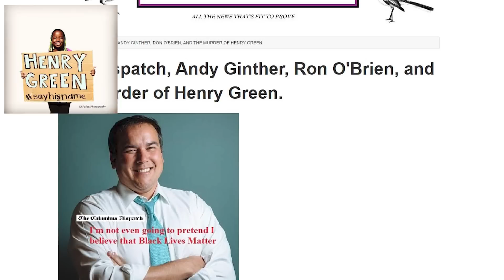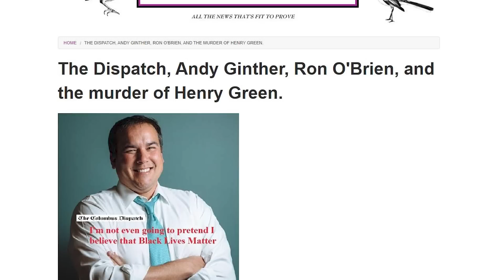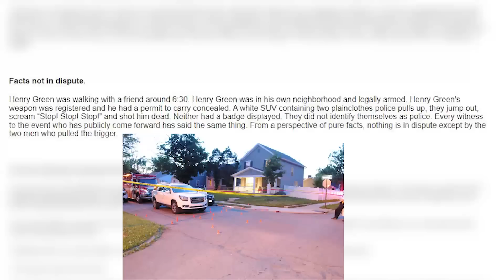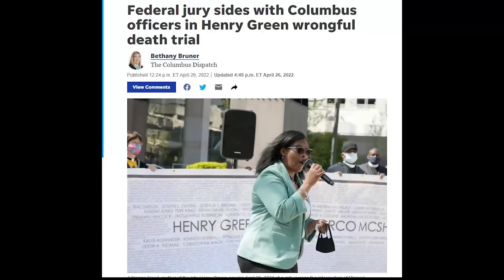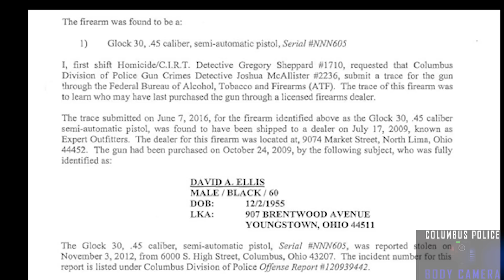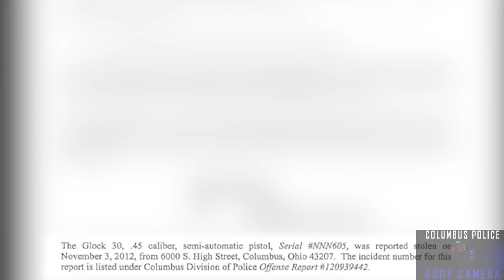Officers Found NOT GUILTY in the killing of Henry Green